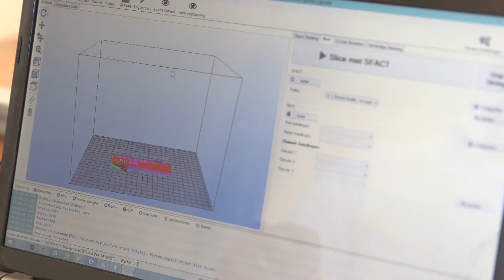3D Print Solutions levert en ondersteunt 3D printers | Ondernemerszaken RTL7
3DPrint Solutions is een leverancier van 3D-printers. Maar wij doen meer! Wij ondersteunen je bij het integreren van 3D-printing in jouw bedrijf. Vanaf de oriëntatiefase tot het in bedrijf stellen van je nieuwe 3D-printer. Versnel het ontwerpproces door inhouse ontwerpen van professionele kwaliteit te realiseren.

Innoveer het ontwerpproces door gebruik te maken van 3D-printing, een revolutionaire techniek!